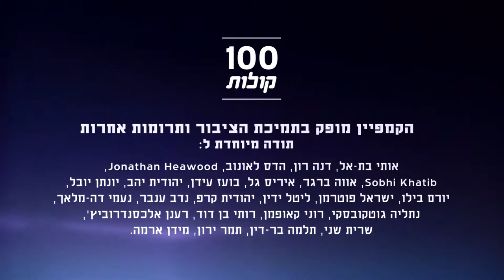Abed Abu Shehadeh from Jaffa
Meet Abed Abu Shehadeh, 28-year-old political activist from Jaffa who loves teaching children chess as a tool for developing cognitive abilities and personality building. 100  voices - Palestinian citizens of Israel and Palestinians tell about themselves, their opinions and experiences.